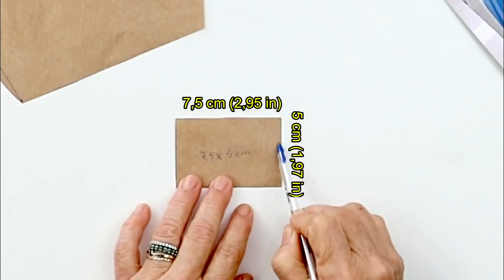MÁSCARA ALFAIATARIA MODELO FEMININO COM MOLDES GRÁTIS EM PDF - TAMANHOS P-M-G e GG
Olá meninas e meninos! Atendendo a inúmeros pedidos, aqui está o famoso modelo Alfaiataria na versão feminina. A peça é de fácil execução, porém muito exclusiva e com estilo que atende quem deseja um modelo mais elegante e apropriado ocasiões especiais. Os moldes estão em tamanho P-M-G e GG. Agora com os moldes em mãos, vocês vão aprender como fazer esse novo modelo de máscara de proteção que possui um nível de conforto e estilo que faz a diferença na apresentação pessoal, aliada a facilidade da respiração e da fala ao deixar a boca mais livre. No passo a passo detalhado,  eu ensino como fazer o molde e a máscara, você terá todas as informações necessárias para produzir mais esse modelo com facilidade. Você vai economizar tempo e dinheiro e poderá fazer as peças para vender e complementar a sua renda. Este é mais um modelo de máscara muito confortável, eficaz e proporciona uma respiração mais fácil e tem um excelente encaixe para a vedação da face. As camadas em tecido de fibra de algodão proporcionam uma proteção adicional e eficaz, retendo na camada externa pequenas partículas de poeira, líquidos, pólen e outros agentes portadores de microrganismos. De acordo com estudos, a proteção oferecida pela máscara caseira, produzida em tecido de algodão é efetiva quando usada junto com as medidas recomendadas de higiene e distanciamento social.  O uso de máscaras caseiras é um acessório indispensável e recomendado em todo o país e está em acordo com as diretrizes e orientações para produção de máscaras caseiras divulgadas pela OMS e ANVISA.